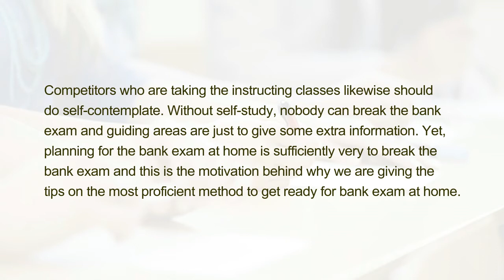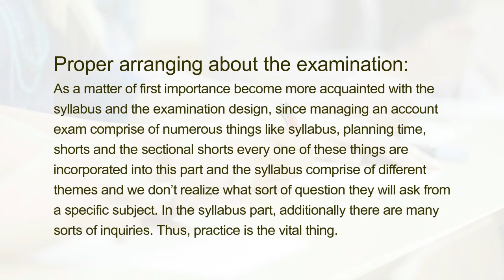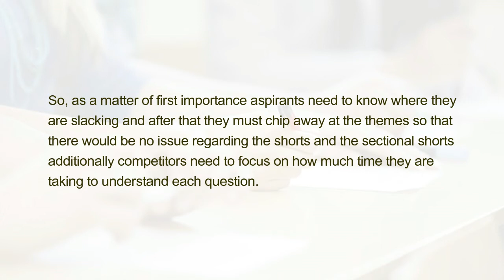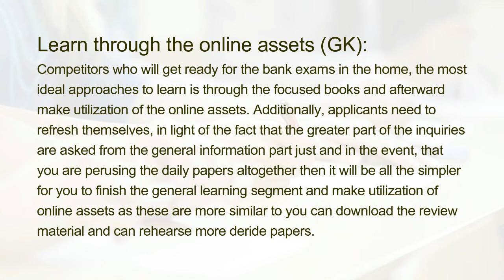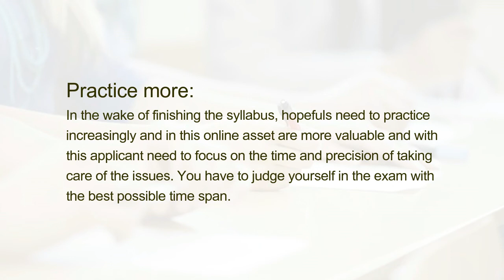How to Prepare for Banking Examinations without Coaching?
The clear majority of the applicants are wanting to take the bank exams. So, nobody needs to miss this open door. If you need to break the bank exam the instructing areas are by all account not the only answer for split the bank exam.

Competitors who are taking the instructing classes likewise should do self-contemplate. Without self-study, nobody can break the bank exam and guiding areas are just to give some extra information. Yet, planning for the bank exam at home is sufficiently very to break the bank exam and this is the motivation behind why we are giving the tips on the most proficient method to get ready for bank exam at home.